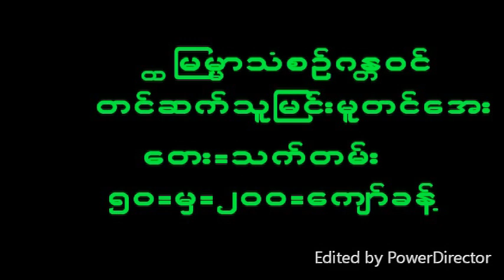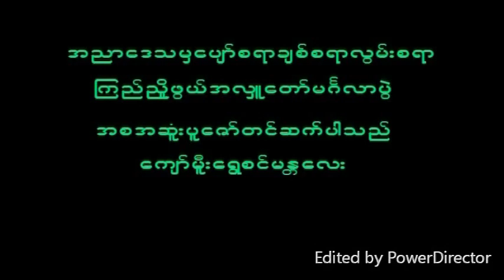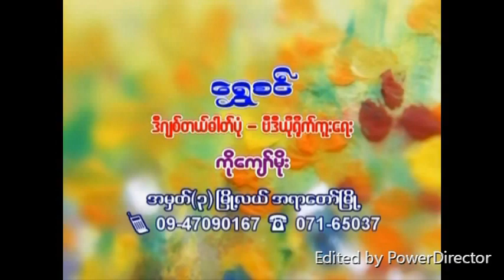November 5, 2022